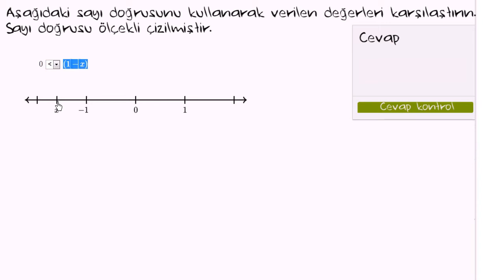Sayı Doğrusundaki Değerleri Karşılaştırma (Aritmetik / Kesirler)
Comparing on number line: *